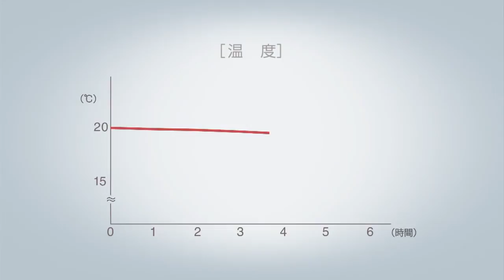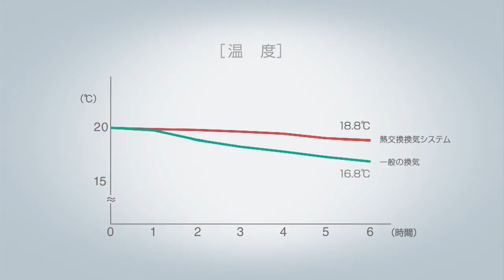【LIXIL】エアマイスターの結露抑制実験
LIXILから販売している熱交換換気システムを設置することで、結露が抑制される様子を実験。　換気で結露を抑制しつつ、室内温度がどう変化するかを御注目下さい。
【LIXILの熱交換換気システムの商品はこちらから】
エアマイスター：